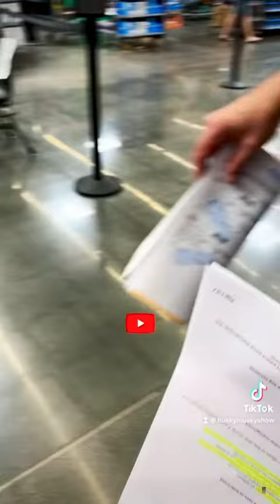Если нет Мед Страховки в Америке 🇺🇸America Today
Куда обратиться за мед помощью в Америке, если нет мед страховки? Наше видео поможет вам разобраться в данном вопросе. 🇺🇸 Также смотрите больше на нашем канале.